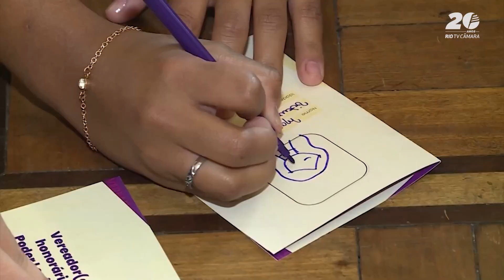Crianças participam de plenário na Câmara do Rio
Câmara Rio Notícias (18/10/2024): Na quarta edição do Plenarinho, realizado pela Câmara do Rio, cem jovens entre seis e vinte anos de diversas comunidades, como Salgueiro, Mangueira, Vila Isabel e Ilha de Guaratiba, participaram de um evento especial em comemoração ao mês das crianças. O tema deste ano, "Política é lugar de criança", trouxe noções de cidadania e política para os pequenos, incentivando a participação ativa no futuro da cidade.

Durante o evento, as crianças visitaram o Palácio Pedro Ernesto, aprenderam sobre o trabalho dos vereadores e apresentaram soluções e reivindicações para melhorar os bairros onde vivem. Ao final, produziram uma carta compromisso com propostas para os próximos quatro anos. A Câmara Juvenil, projeto paralelo, ainda realizou uma aula virtual sobre o processo legislativo, permitindo que os jovens criassem propostas que podem virar leis municipais.